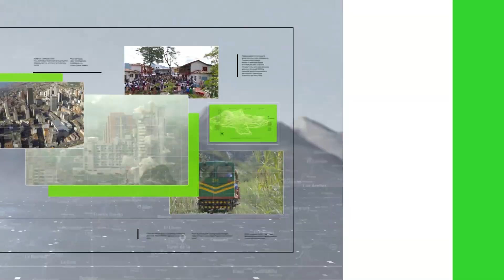Piden a las bandas que no cobren más extorsión - Teleantioquia Noticias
Las bandas delincuenciales del Valle de Aburrá no deberían cobrar más extorsión, como gesto de buena voluntad, para el inicio de las conversaciones de paz total... Así lo afirma el director del Observatorio de Paz del Politécnico Jaime Isaza Cadavid quien señala que estás práctica deben irse acabando paulatinamente si estos grupos están hablando en serio de la paz.